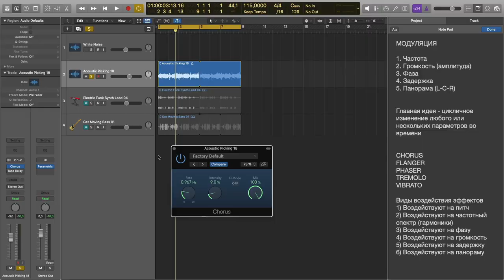Просто о сложном в Logic Pro — 7 курсов / 48 уроков / 12 часов [Logic Pro Help]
Просто о сложном в Logic Pro.
7 курсов / 48 уроков / 12 часов.
Цена каждого курса — 490 руб.

Закроем все пробелы в теоретических знаниях о работе со звуком у начинающих звукорежиссеров и саундпродюсеров. В данных курсах внимание будет уделено в первую очередь теоретическим основам, изучив которые Вы перестанете машинально повторять чьи-то действия, перебирать тысячи пресетов в надежде добиться нужного результата, вместо чего сможете абсолютно самостоятельно создавать идеальную звуковую картину в своих работах, отдавая полный отчет своим действиям.